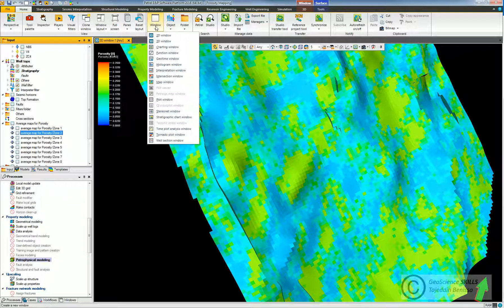How to create average porosity maps in for each zone of reservoir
Using Petrel, generate average porosity map for whole zones or for each zone.